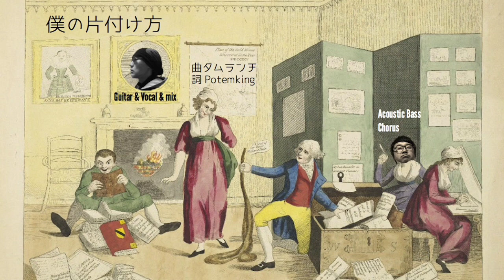コラボ！新曲｢♪僕の片付け方♪｣ Potemkin&タムランチ#オリジナル曲#Potemkin#タムランチ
ポテさんとのコラボ第・・何弾？😅
まぁ、とにかくコラボでーす！😃
例のごとくトントン拍子に企画が進みアップとなりました😁
ポテさんに歌ってもらう曲書きたいから歌詞ちょーだい！ってとこから始まったのに、何故か二人で歌ってます😂
今回はさらに初のアコギプレイのコラボも実現！😆
どっちがどこ弾いてるのかな？😁
・・あっ、クレジットに書いてあるわ😂
ポテさんのチャンネル↓